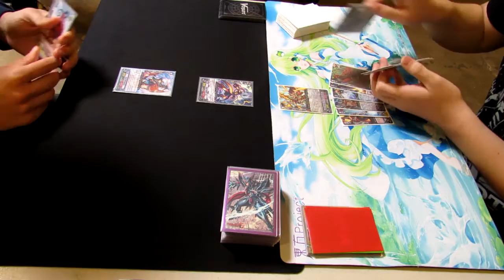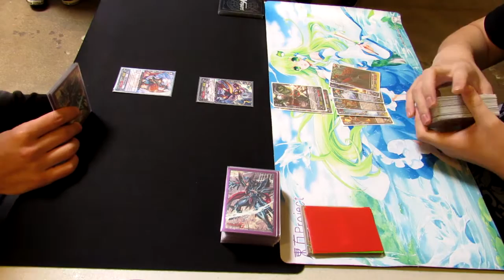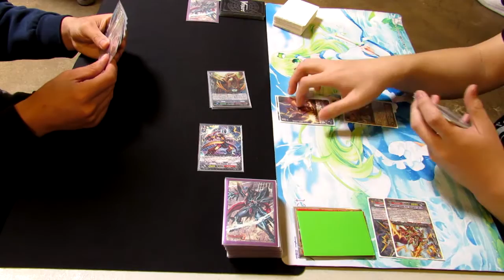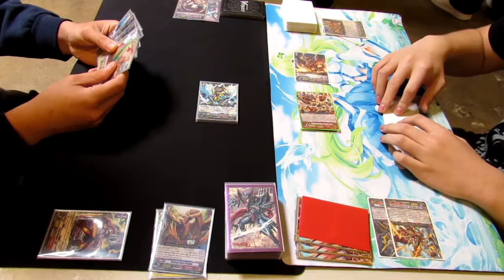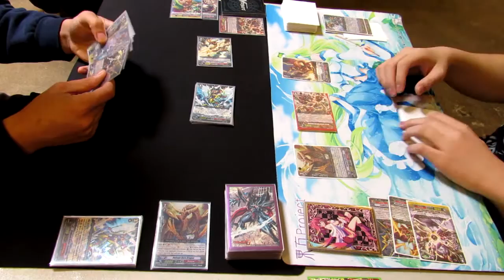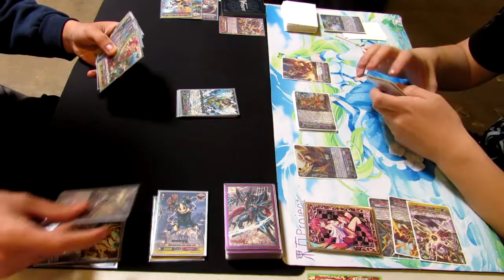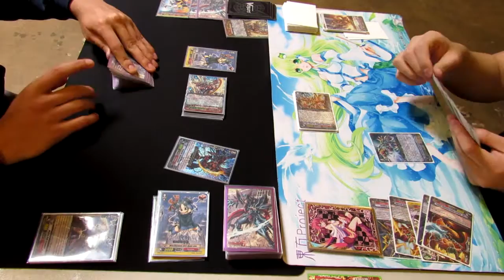Cardfight!! Vanguard - Dragonic Kaiser Crimson vs. Sweep Command Stride!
What's up, Cardfighters! Vanguard Central here bringing you guys an exciting matchup, Sweep Command Stride vs. Dragonic Kaiser Crimson! Which Narukami boss will prevail? Check to find out!